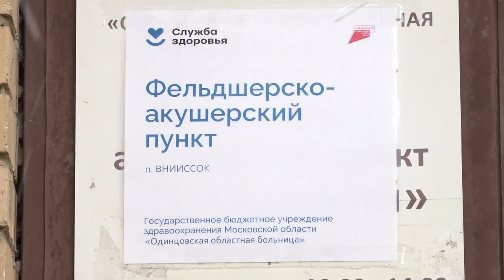Будут ли перемены?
Требуется капитальный ремонт, да и площадь помещения нужно увеличить. Жители поселка ВНИИССОК жалуются на плачевное состояние фельдшерско-акушерского пункта. Как решить этот наболевший вопрос и когда ждать перемен, узнал корреспондент ОТВ.